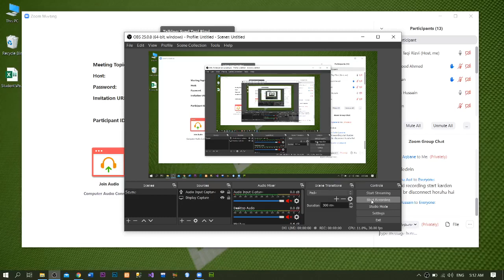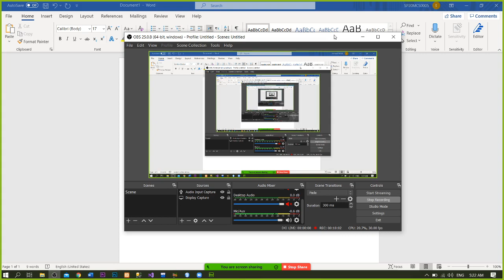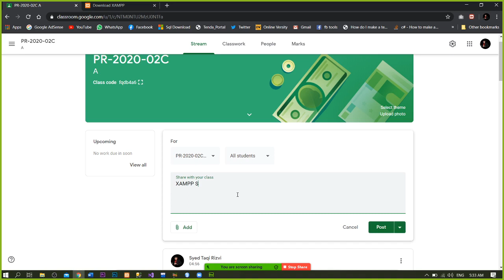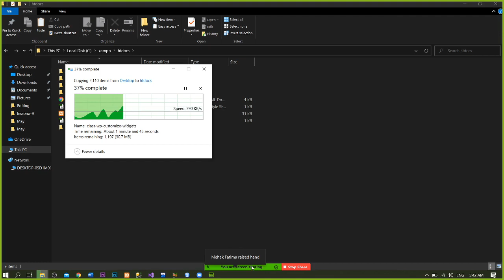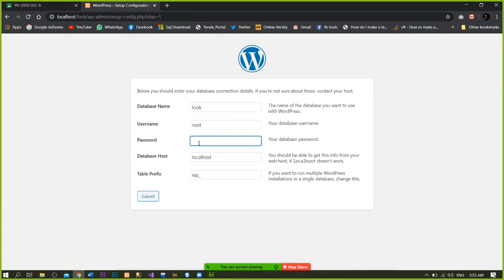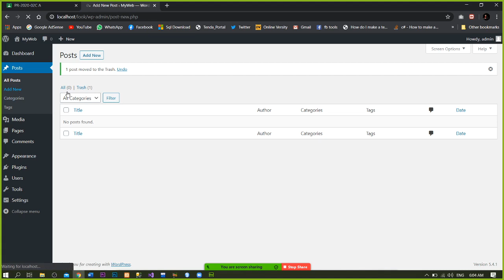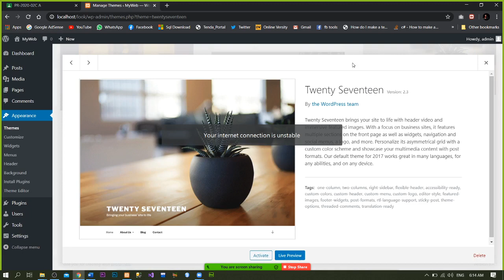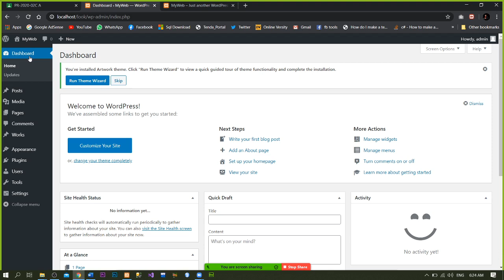WordPress | Introduction,SettingUp The WordPress DashBoard